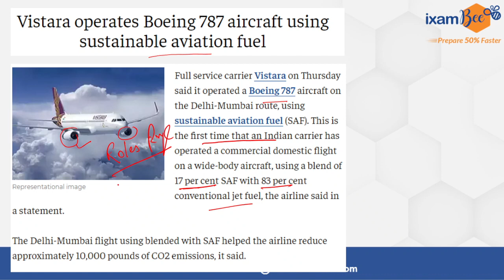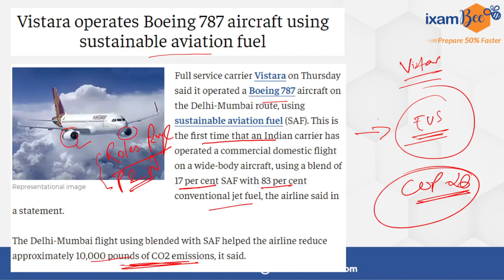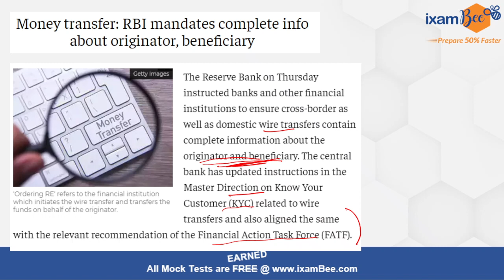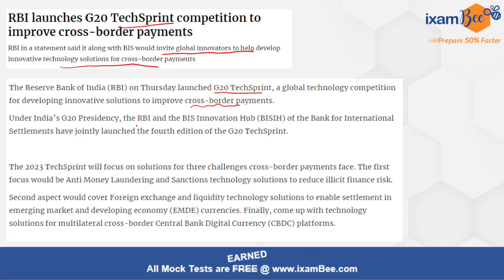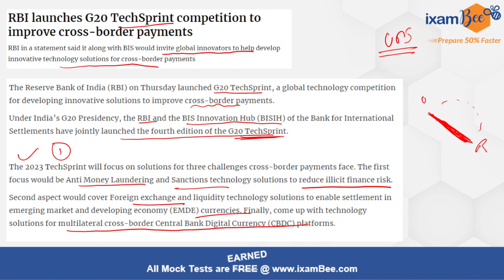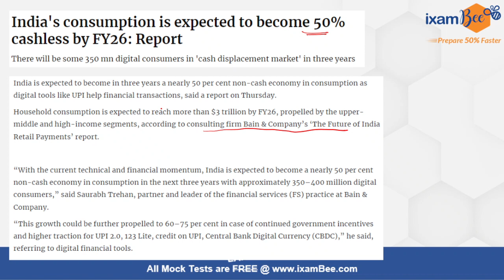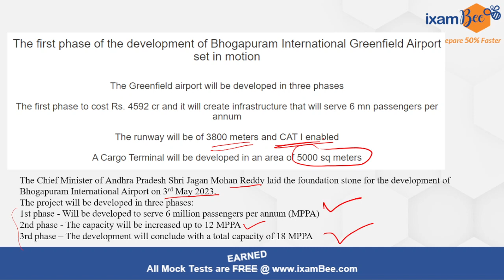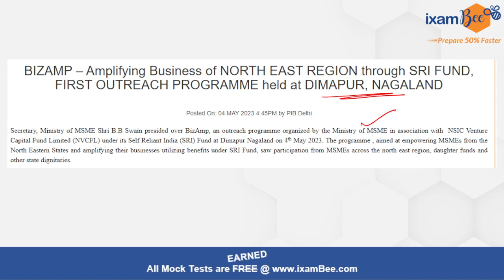5th May 2023 Current Affairs in Hindi & English | Daily Current Affairs | 5 May 2023 Current Affairs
What is Wire transfer?

  5th May 2023 Current Affairs | Current Affairs Today | Daily Current Affairs by Tushar. In Today's Current Affairs Session, we will discuss daily current affairs, Important Current Affairs for All Competitive Exams Preparation. Current General Awareness Session for Government Exams Preparation.

we will get back to you soon